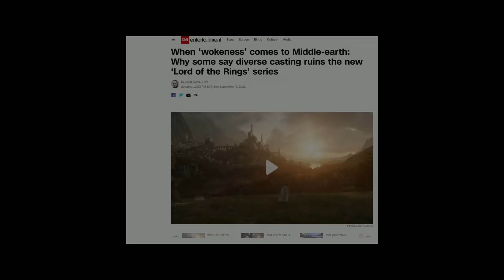The Rings of Power Can't Count